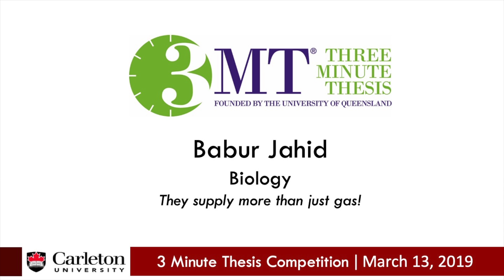3MT 2019 Babur Jahid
Babur Jahid was a top 10 finalist in Carleton U's 2019 Three Minute Thesis Competition. He is pursuing a Master's degree in Biology. The title of his presentation is "They supply more than just gas!"